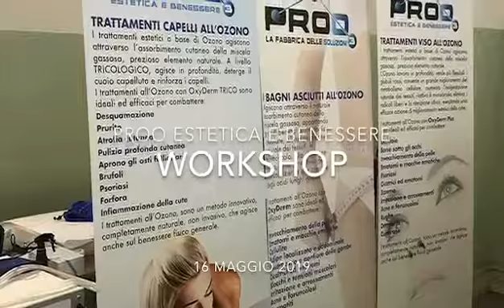PROO S.r.l. Macchine Estetica e Benessere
WorkShop Roma, Istituto CFP S. Antonio:
Presentazione macchinario per trattamenti all'ozono, viso corpo e capelli.